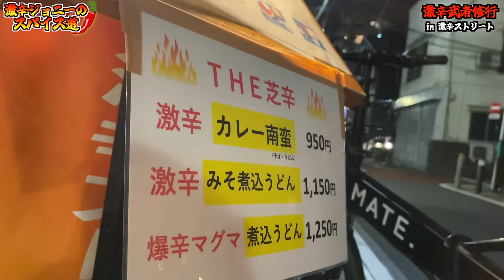【激辛】11種類の唐辛子で挑む！爆辛マグマみそ煮込みうどん！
【お店の詳細】

【関連記事1】
究極の辛さ！ブートジョロキア唐辛子の魅力とおすすめの食べ方

【関連記事2】
更科（さらしな）蕎麦の旅：江戸前そばの伝統と贅沢な味わい

【関連記事3】
うどんの旅: 日本から世界へ広がる魅力

【激辛ジョニーの乞食リスト】

【激辛大学】←サブチャンネル